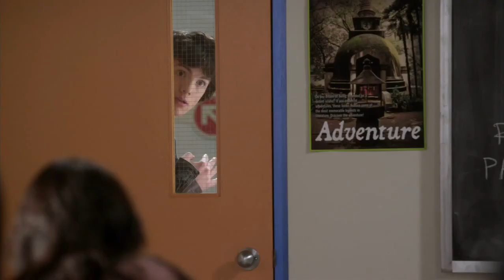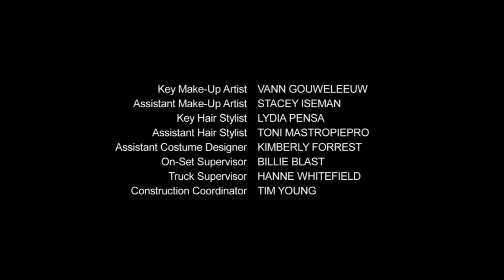Vámpírunk, a gyerekcsősz - 2. évad 13. rész (HD 720p) BEFEJEZŐ RÉSZ